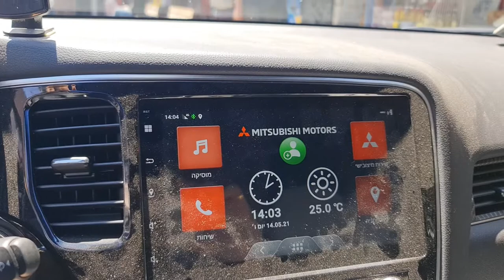אני עושה הכל כדי לשמח את הנכד החכם שלי איתמר